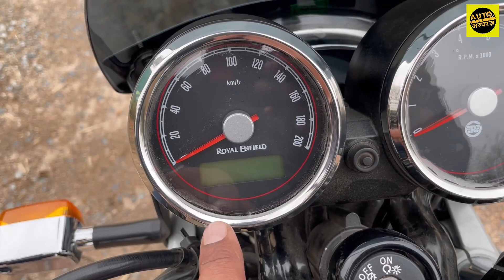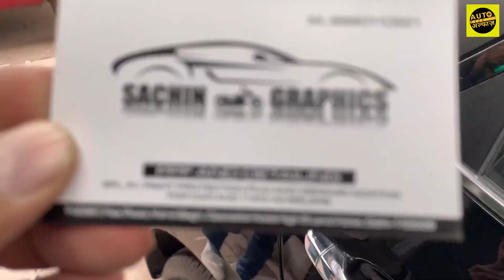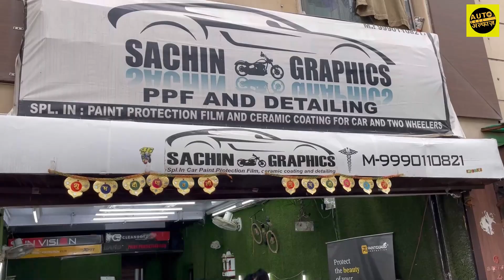My Experience of Bike PPF🔰on Royal Enfield Continental GT 650🔰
👉 For Contact...